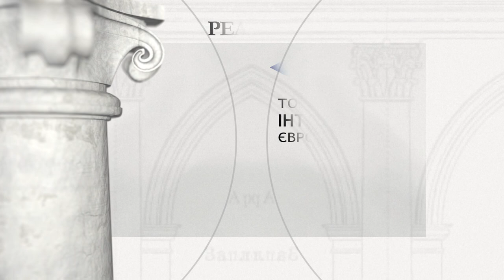Костел, школа та монастир єзуїтів у Кременці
Період будівництва: Костел єзуїтів збудовано у 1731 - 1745 р.; школи - до 1753 року; будівництво монастиря не вдалось завершити у  XVIII ст.

Засновник: Великий гетьман литовський князь Михайло Сервацій Вишневецький

Ця релігійна установа була зафундована перед 1728 р. Костел, монастир та школа єзуїтів побудовані в 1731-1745 роках з фонду Міхала Серватія Вишньовецького, проектанти Паоло Антоніо Фонтана та Павел Гіжицькі. Монументальна споруда, що складається з трьохнефної базиліки з трансептом, куполом на перетині нефів, нагадує триконхову споруду; будівлі коледжу та школи на нерегулярному H-подібному плані. Двобаштовий фасад. Після скасування ордену єзуїтів в 1773 році костел був переданий парафії, близько 1840 року перейнятий православною церквою. У будівлі колишнього колегіуму в 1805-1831 рр. розташовувалася знаменита Кременецька середня школа (Волинська середня школа, Волинські Афіни), створена завдяки зусиллям Тадеуша Чацького за фінансової підтримки Адама Чарторийського. Костел був відновлений в 1920 році, після 1945 року використовувався як спортивний зал, в даний час є православним храмом. В будинках колегіум тепер знаходяться початкова та середня школи.